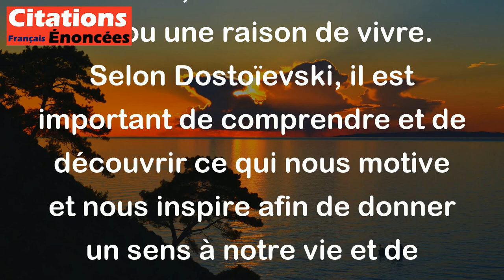Le secret de l'être humain n'est pas seulement de vivre mais d'avoir une raison de vivre.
Cette citation signifie que la vie humaine ne consiste pas seulement à respirer et à survivre, mais à trouver un but ou une raison de vivre. Selon Dostoïevski, il est important de comprendre et de découvrir ce qui nous motive et nous inspire afin de donner un sens à notre vie et de trouver du bonheur et de la satisfaction dans nos actions.